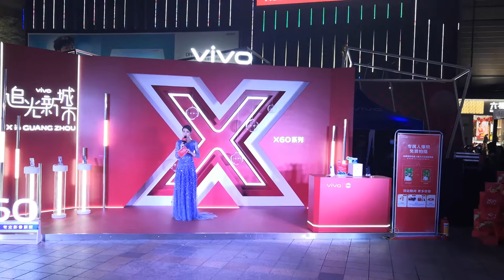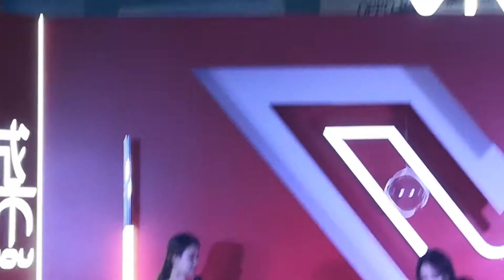210116 Jia Fancam 2 @ Vivo X60 Public Event By Norstradamos